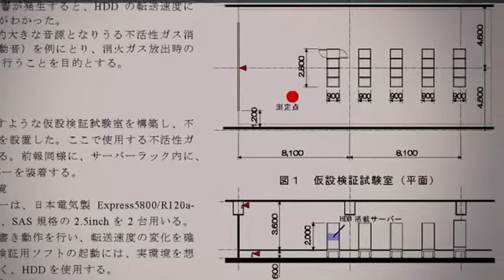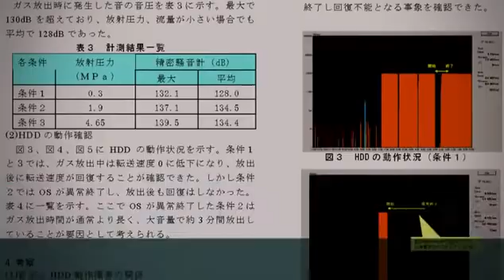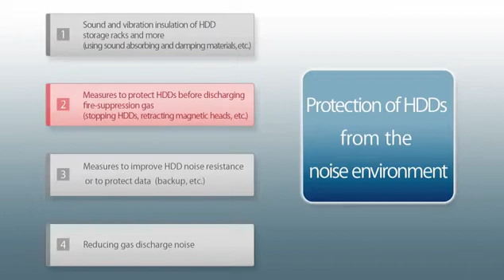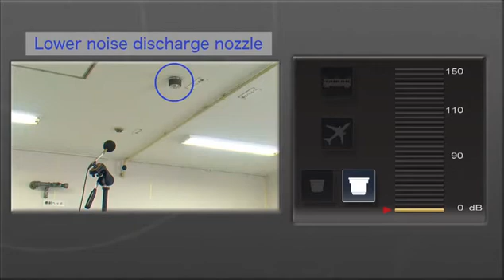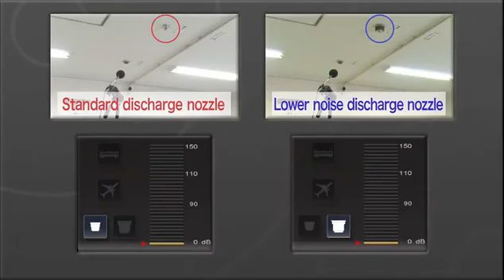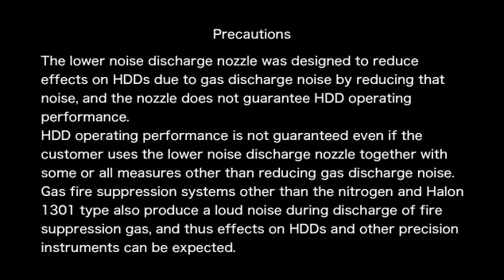NN100 Nitrogen Fire Suppression System - Lower noise discharge nozzle ( KOATSU CO.,LTD. )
KOATSU CO.,LTD.

[NN100 Nitrogen Fire Suppression System]

The NN100 system has zero ozone depletion potential and zero global warming potential, since it employs nitrogen gas, 78% of the air, as the fire suppression agent. The discharge of nitrogen gas does not cause any trouble in visibility necessary for occupants to access to exits, since no condensation of humid in the air takes place on the discharge of agent. And it has no damage to properties. The NN100 system will be a 'standard' fire suppression system in future since the NN100 system is friendly to both human beings and our planet.

[Lower noise discharge nozzle]

We offer lower noise discharge nozzles to reduce gas discharge noise in communication equipment rooms, server rooms, and computer rooms.

Features
1.Reduces effects on HDDs due to discharge noise
   of fire suppression gas.
2.Discharge noise is reduced while maintaining the same level of fire suppression performance.
3.Existing discharge nozzles can be easily replaced.

Precautions
The lower noise discharge nozzle was designed to reduce effects on HDDs due to gas discharge noise by reducing that noise, and the nozzle does not guarantee HDD operating performance. HDD operating performance is not guaranteed even if the customer uses the lower noise discharge nozzle together with some or all measures other than reducing gas discharge noise. Gas fire suppression systems other than the nitrogen and Halon 1301 type also produce a loud noise during discharge of fire suppression gas, and thus effects on HDDs and other precision instruments can be expected.